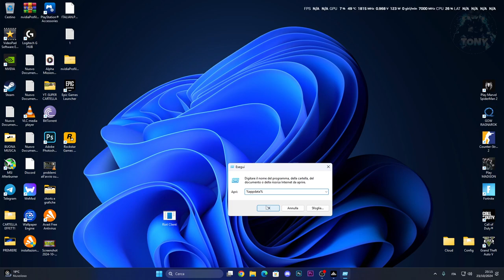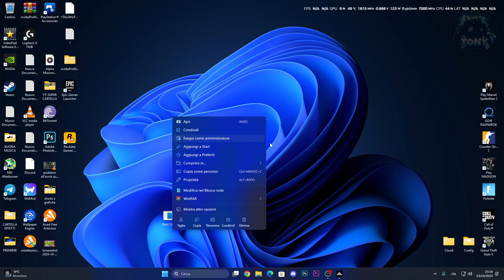Errore CRITICAL su VALORANT | Non si avvia / Non funziona RIOT CLIENT - Come risolvere!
MIO REFCODE:563685ph1

PC:
MOBO: B450 GAMING PLUS
CPU: R5 3600
GPU: 1660 SUPER
RAM: 16 GB
CASE: 4000D AIRFLOW CASE CORSAIR

VIDEO TUTORIAL
               GAMES---TECH---MICROSOFT